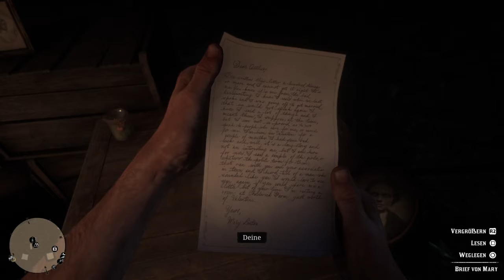Red Dead Redemption 2 Reading Mary`s letter